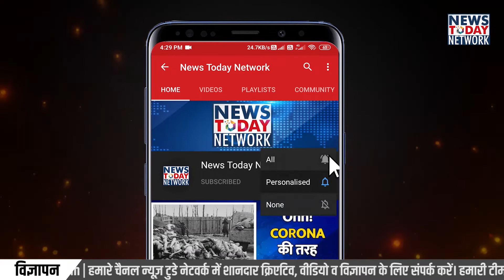Uttarakhand Sidcul Job fair | Uttarakhand latest Private Job for iti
उत्तराखंड सरकार अब आईटीआई करने वाले युवाओं के लिए रोजगार बढ़ा रही है। पंतनगर, सितारगंज काशीपुर, भीमताल सिडकुल क्षेत्र के उद्योगों में प्राइवेट नौकरी करने वालों के लिए हल्द्वानी में रोजगार मेला लगाया गया। रोजगार मेले में आईटीआई फिटर ,आईटीआई टर्नर, आईटीआई मशीनिस्ट, आईटीआई करने वाले बेरोजगारों के लिए नौकरियां निकाली है। न्यूज़ टुडे नेटवर्क ने सितारगंज सिडकुल में बालाजी एक्शन के प्लाईवुड फैक्ट्री में निकलने वाली सैकड़ो नौकरियों के बारे में युवाओं को जानकारी दी है। पंतनगर में कई फैक्ट्रियों ने रोजगार मेले में प्रतिभाग किया है आई आपको बताते हैं कि मुख्यमंत्री पुष्कर सिंह धामी ने रोजगार मेले में कैसे युवाओं को रोजगार उपलब्ध कराने के लिए कंपनियों को आमंत्रित किया है।
ITI Jobs

Jobs in pantanagar iti

ITI Jobs in Dehradun 2021. ITI उत्तीर्ण कर नौकरी चाहने वाले लोगो के लिए सभी नवीनतम रोजगार अधिसूचना Dehradun में उपलभ्ध है।